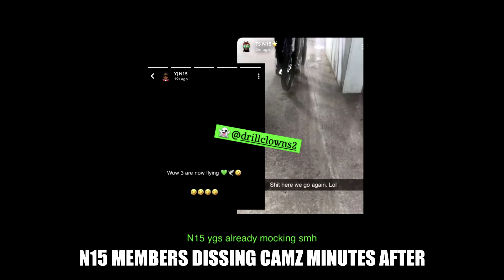Camz (OTP) Shot Dead Today By N15? (Info + Video)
RIP to Camz and prayers for everyone

The views and opinions expressed in our videos are for Entertainment & Educational purposes only, and do not represent the views of any Artist(s) or PLUGG.